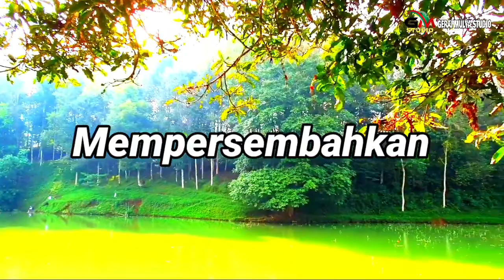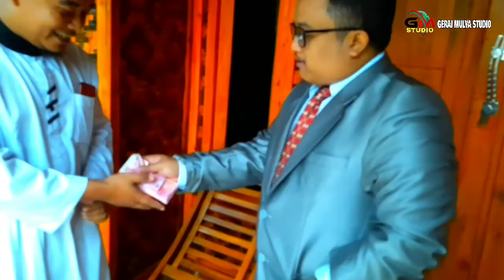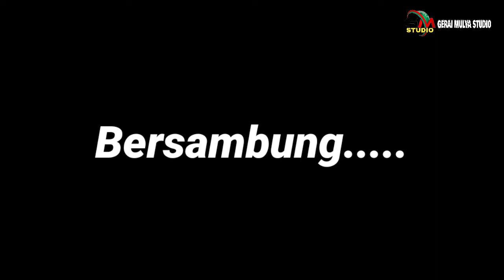Film Komedi Sunda《HAYANG BEUNGHAR》Bag 4